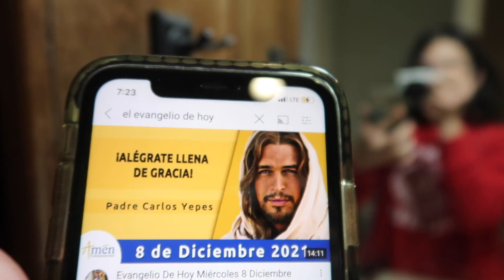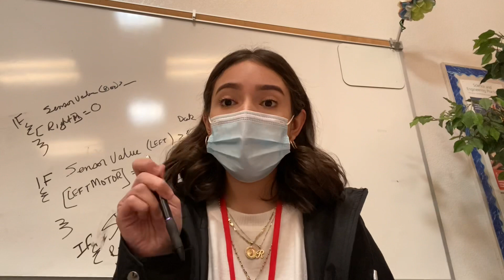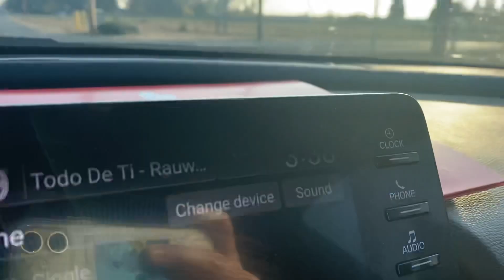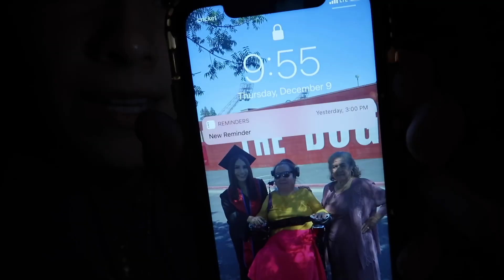FIRST DAY BACK AS A SUBSTITUTE TEACHER! | vlog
turn your bell button on to be notified every time we upload!